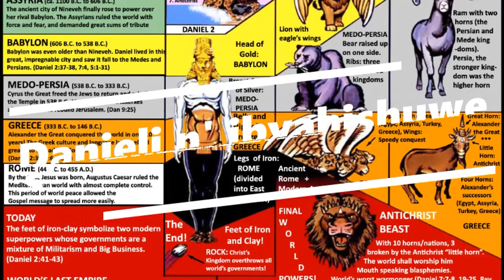EP 04 amateka n'ubuhanuzi bwabereye mukibaya cya Dura, Danieli si Ibyahishwe by Angelos Imaniriho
turi bene so ababwiriza butumwa bwiza, Danieli ni byahishuwe si ibyahishwe, menya amateka y'ibyabereye mu kibaya cya Dura, nanone hatanzwe ubuhanuzi, kandi ubu buhanuzi buri hafi nanone buri hafi gusohora, reka nkwifurize kugira ngo ubashe kugira imyiteguro ihamye witegure kuza kwa Yesu korera Imana uko ushoboye kuko igihe ari kibi, Imana ibahe imigisha

Kurikirana ibyigisho bya Danieli n’ibyahishuwe si ibyahishwe byatambutse Ubwo ni Episode 1,2, na 3 wakoresha link zikurikira

Wabisangiza n’abandi